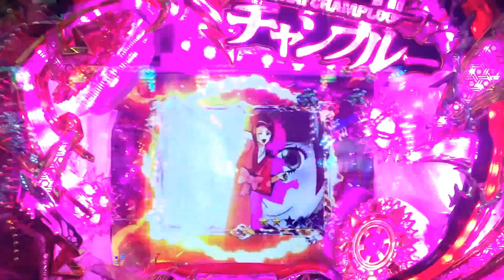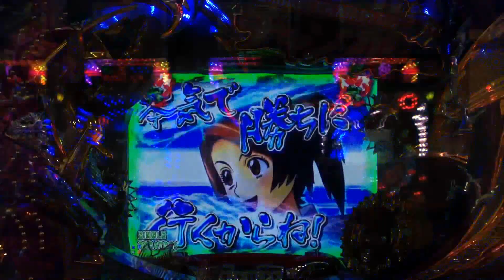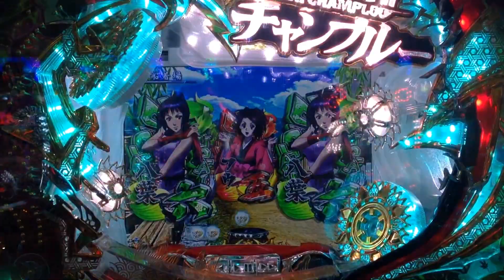【CRサムライチャンプルー3 ASX】 激熱 青ダルマ射的リーチ